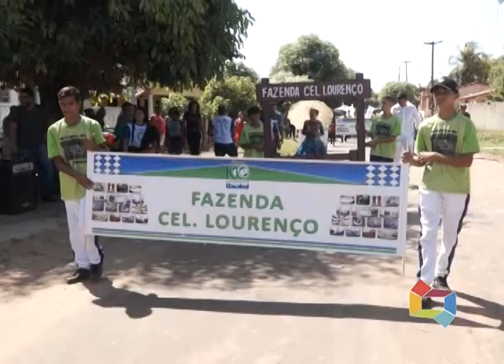DESFILE 7 DE SETEMBRO POVOADO SÃO JOSÉ DAS VERDADES 180919